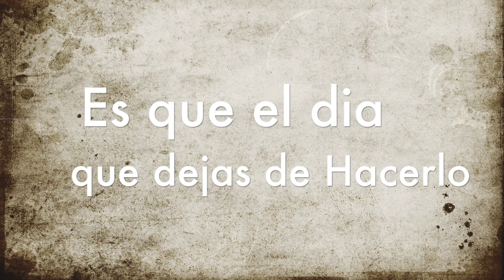Frases Miguel Salazar